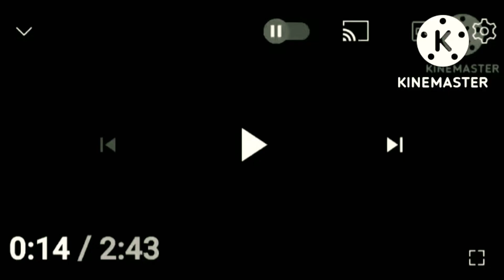Brain The Minion Recent Alvin And The Chipmunks The Road Chip (2015)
The Brain The Minion On 100 Video Good Job